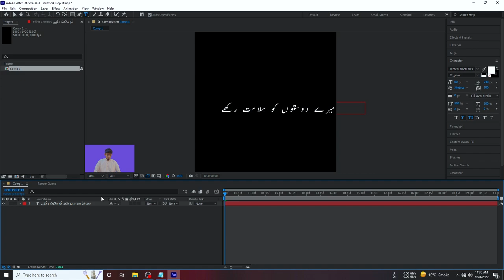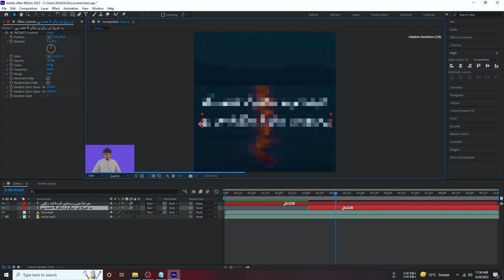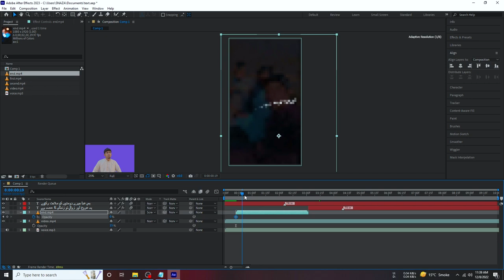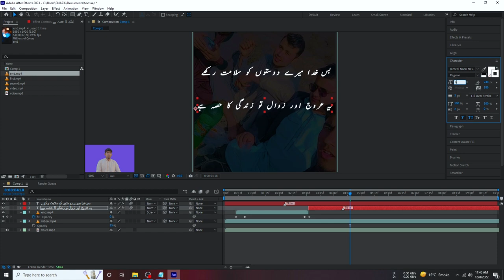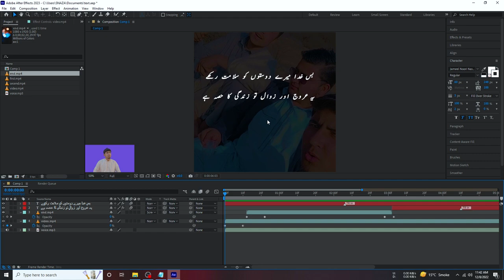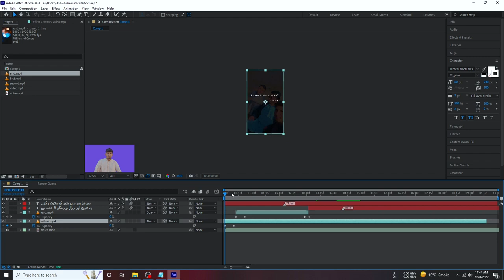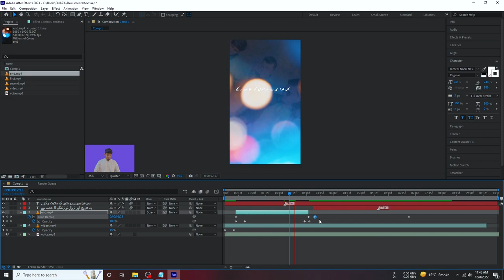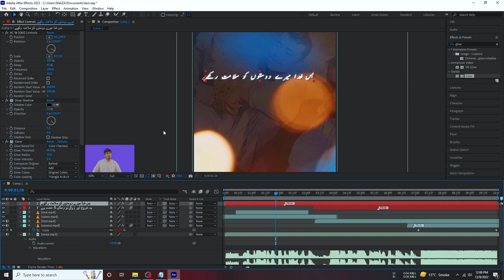TikTok reals in after effects